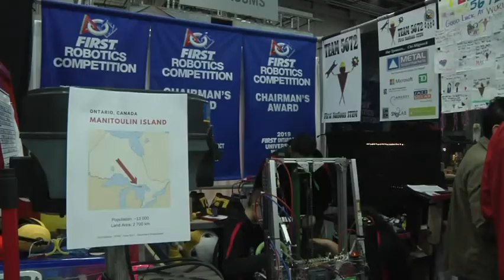Detroit hosts world youth robotics championship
Thousands of students from dozens of countries are in Detroit this week competing in the biggest youth robotics event in the world (April 26)